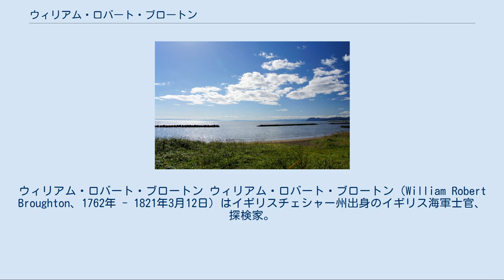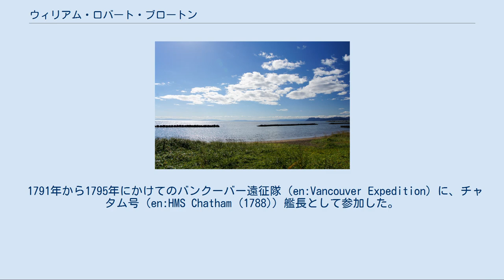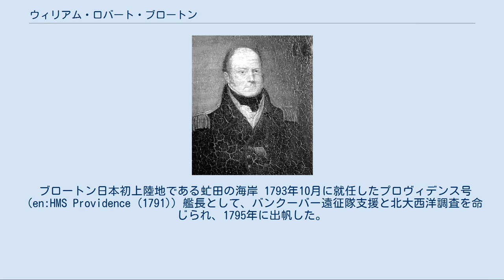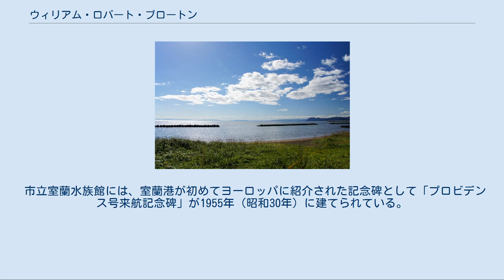ウィリアム・ロバート・ブロートン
ウィリアム・ロバート・ブロートン ウィリアム・ロバート・ブロートン（William Robert Broughton、1762年 - 1821年3月12日）はイギリスチェシャー州出身のイギリス海軍士官、探検家。
 1762年5月22日、イギリスにて出生。
母方の祖父が男爵という家柄であった。
 1782年1月12日、海軍士官に任官し、チャタム号、プロヴィデンス号、ペネロープ号などの艦長を務めた。
 1804年、プロヴィデンス号の探検記録を「北太平洋探検航海記」として出版。
 1811年、上官と衝突して海軍を除隊し、1815年には53歳で従姉妹と結婚している。
1819年、海兵隊大佐として軍務に復帰するが、1821年3月12日、赴任先のイタリアフィレンツェで没する。
 軍務として2回の探検航海を行い、2回目の航海では日本を訪れている。
 1791年から1795年にかけてのバンクーバー遠征隊（en:Vancouver Expedition）に、チャタム号（en:HMS Chatham (1788)）艦長として参加した。
ケープタウンからオーストラリア南岸を経て、11月にニュージーランドへ寄航、チャタム諸島を（ヨーロッパ人として）発見。
北へ向かい、タヒチ島からカメハメハ1世時代のハワイ諸島を経由し、カナダ北バンクーバー島とコロンビア川を調査した。
1792年10月、アメリカ北西部のコロンビア・ジョージ川（en:Columbia River Gorge）を遡上し、オレゴン州マルトノマ郡に上陸する。
その後、アラスカのシトカを経て11月末にサンフランシスコに帰着後、別命により船を降り、イギリスへ帰国した。
 ブロートン日本初上陸地である虻田の海岸 1793年10月に就任したプロヴィデンス号（en:HMS Providence (1791)）艦長として、バンクーバー遠征隊支援と北大西洋調査を命じられ、1795年に出帆した。
 12月16日にキリバスのカロリン島を再発見し、翌年バンクーバー島を再訪、調査する。
遠征隊支援を終え、太平洋を横断して黄海に入り、イギリス人として初めて朝鮮半島沿岸を航海する。
さらに北上してヨーロッパの地図上で空白地帯だった、揚子江から樺太（サハリン）、北海道沿岸と千島列島の測量調査を行った。
 1796年（寛政8年）8月に内浦湾（噴火湾）に面する洞爺湖町虻田で日本初上陸を果たし、9月には室蘭に寄港して、船体の修理を行っている。
冬を越すために12月マカオへ寄港する。
 厳しい北太平洋の調査に僚船の必要性を感じ、スクーナープリンス・ウイリアム・ヘンリー号を買って2隻でマカオを出航するが、直後の1797年5月16日、プロヴィデンス号は宮古島（池間島）沖の八重干瀬で座礁、沈没してしまう（帰国後出版し評判となった航海記には、この時宮古島の住人に手厚く助けられた感謝の念が記され、イギリス人の対日観に影響を与えたとの見方がある）。
 いったんマカオに戻った後、彼は残ったスクーナーで探検航海を再開する決断をする。
那覇港に寄った後、太平洋岸を北上（房総沖で江戸湾を確認）し、仙台や箱館を訪問するが松前藩には歓迎されず、そのまま日本海へ抜けている。
なお、松前藩側の記録によれば、当時、松前藩側に英語を理解できる者がおらず、両者が片言のロシア語を駆使して、辛うじてイギリスの探検船であることが理解できた程度であったという。
 1798年5月、セイロン島で船を降り、翌年本国に帰国した。
 ブロートンの名にちなむ地名や、ブロートンが命名した地名が、いくつか残されている。
 このほか、室蘭港をエンデルモ（エドモ 絵鞆）・ハーバー、内浦湾を噴火湾と命名している。
 市立室蘭水族館には、室蘭港が初めてヨーロッパに紹介された記念碑として「プロビデンス号来航記念碑」が1955年（昭和30年）に建てられている。